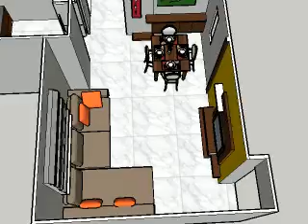Mr Phatak_ Layout_3d_colour_animation- Trimble